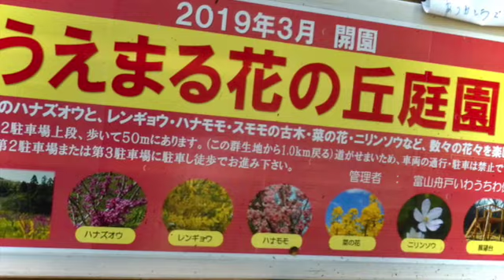那珂川町「うえまる花の丘庭園」です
うえまる花の丘庭園は、前号 (2010号) で栃木県那珂川町の「イワウチワとショウジョウバカマ」を観に行った花苑の近くにありました。
ご訪問ありがとうございます。この動画の説明➡️.